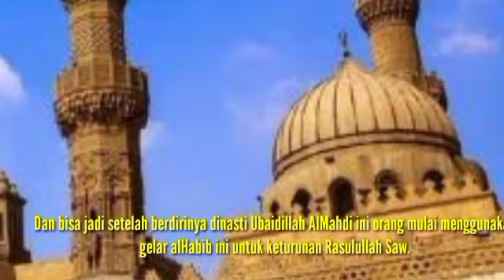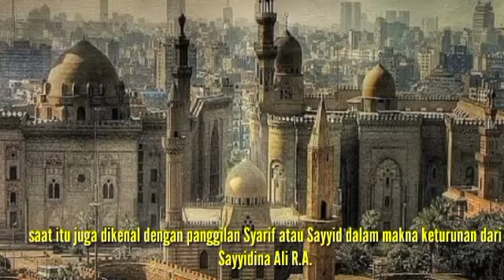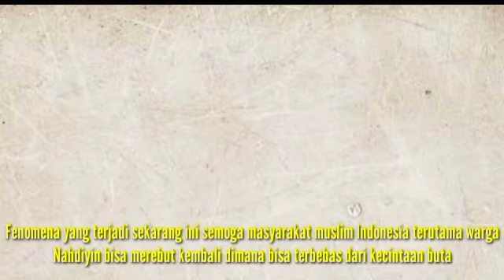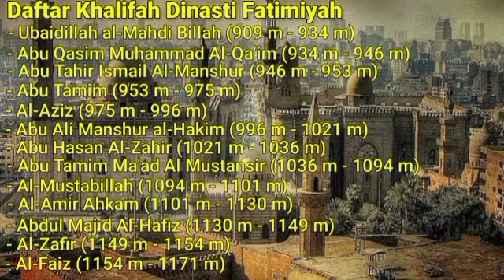TERNYATA ❗GELAR ISTILAH HABIB PERTAMA DI NUSANTARA BERASAL DARI ACEH PADA ZAMAN PENJAJAH BELANDA🛑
TOKOH SYIAH UBAIDILAH ALMAHDI, inikah leluhur Klan Baalawi Habaib di Indonesia?

 Tulisan Oleh Syarif Helmie & HR Ahmad Suranagara Ubaidilah Almahdi pendiri Dinasti Syiah yang diganggap suci tokohnya oleh para pengikutnya berhasil menipu umat Islam 2 abad lamanya termasuk para ulama pada zaman itu dengan mengklaim dirinya sebagai Zuriyat Rasulullah Saw.

Sejarah ini merupakan sejarah kelam umat Islam yang pernah terjadi. Ubaidillah AlMahdi ini memilik banyak Nasab, yang menurut jumhur ulama Ahlussunah wal Jamaah disebut dengan istilah "Ikhtilafun Katsirun Jiddan" alias palsu. Dan para ulama Ahlussunah wal Jamaah sepakat, bahwa Ubaidilah al-Mahdi ini adalah keturunan Yahudi.

Maka wajar saja Sulthan Salahuddin al-Ayyubi sebelum merebut AlQuds Palestina terlebih dahulu memerangi Dinasti Syi'ah Ubaidilah Almahdi yang merupakan sekutu terkuat pasukan salib sampai ke akar-akarnya. Salah satu ciri utama Kelompok Syiah yang paling kentara terang benderang adalah menanamkan ajaran kecintaan kepada Ahlul Bait Rasulullah Saw dengan cara selalu membanggakan nasab Sehingga kita mengenal istilah Habib (yang dicintai) dan Muhibbin (yang mencintai).

Istilah Habib dan Muhibbin ini sangat populer di Indonesia yang berawal pada abad 19 M dengan masuknya imigran- imigran asal Yaman ke Nusantara. Ada yang unik yang penulis temukan tentang gelar Alhabib.

Yang menurut hemat penulis pertama kali digunakan oleh ayah dari ubaidillah almahdi ini yaitu Ahmad al habib. Penulis coba cari dalam kitab sejarah dan menemukan gelar al Habib yang digunakan oleh nama dari ayah Ubaidillah al-Mahdi ini yaitu Ahmad al-Habib atau Muhamnad al Habib. Dan bisa jadi setelah berdirinya dinasti Ubaidillah AlMahdi ini orang mulai menggunakan gelar alHabib ini untuk keturunan Rasulullah Saw.

Ubaidillah setelah menjadi Pemimpin Dinasti Fathimiyah selain mendapatkan gelar al Mahdi dia juga memiliki Laqab Alawi yang bemakna keluhuran yang tinggi. Yang diklaim oleh para pengikutnya sesuai dengan perilaku suci dari Ubaidillah al Mahdi ini.

Selain gelar Alawi yang digunakan untuk Para Zuriyat nabi Saw baik al Hasani maupun al-Husaini saat itu juga dikenal dengan panggilan Syarif atau Sayyid dalam makna keturunan dari Sayyidina Ali R.A. Untuk di Indonesia, gelar Habib yang bermakna Yang dicintai sebagai bentuk kepatuhan yang lebih kepada para Sayyid pada saat itu.

Istilah ini pertama kali digunakan di Aceh oleh Sayyid Abdurrahman bin Muhamad Az- Zahir ( seorang pengkhianat pada perang Aceh ) di Abad 19 M yang Sebelumnya di Aceh mereka memanggil untuk sebutan zuriyat Rasulullah dengan sebutan Teungku Sayet (= Sayyid). Aceh yang sulit ditaklukkan oleh Belanda dari luar hanya bisa ditaklukkan dari dalam dengan menyusupkan ulama-ulama gadungan yang mengaku sebagai zuriyat Rasulullah Saw.

Dan akhirnya memberikan fatwa-fatwa atau doktrin-doktrin yang melemahkan umat Islam Aceh. Hasil penelitian Snouck Hurgronje bahwa umat Islam Aceh hanya tunduk dan patuh kepada ulamanya, maka ulama ini adalah sentral dari kekutan masyarakat Aceh. Akhirnya kita bisa menyaksikan Aceh bisa ditaklukkan.

Tentunya kita kaum Aswaja NU sepakat bahwa mencintai zuriyat Rasulullah Saw adalah wajib sebagaimana sama wajibnya untuk membenci dan memerangi orang-orang yang mengaku sebagai keturunan nabi Saw. Hal yang sama yang telah dilakukan oleh Sulthan Salahuddin alayubi yang akhirnya berhasil mengembalikan kejayaan Umat Islam pada masanya dengan merebut AlQuds kembali ke pangkuan Islam. Fenomena yang terjadi sekarang ini semoga masyarakat muslim Indonesia terutama warga Nahdiyin bisa merebut kembali dimana bisa terbebas dari kecintaan buta sehingga menyintai kelompok ataupun tokoh berlandaskan ilmu disertai pemikiran yang kritis sesuai ajaran Islam melalui fatwa-fatwa ulama dan para cendikiawan muslim kaum Nahdiyin.

Kata terakhir, masyarakat Indonesia tidak membutuhkan orang-orang yang bernasab yang Sombong, akan tetapi masyarakat Indonesia jauh lebih membutuhkan orang-orang yang berakhlak mulia disertai ilmu yang mumpuni di bidangnya masing-masing. Wallahu a'lamu. Kedua Penulis adalah Pemerhati Sejarah dan Nasab Nusantara